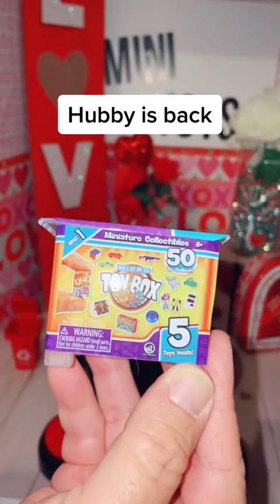minitoy minitoysunboxing microtoybox